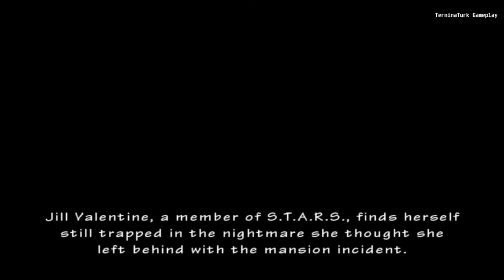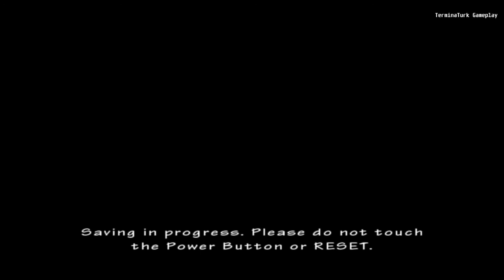Resident Evil: The Umbrella Chronicles Raccoon's Destruction (Wii 1080p 60 FPS)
Resident Evil Umbrella Chronicles Nintendo Wii 60 FPS No Commentary
0:00 - 23:50 Chapter 1 Raccoon City
23:51 - 39:35 Chapter 2 Subway
39:36 - 1:03:28 Chapter 3 Raccoon Police Department

All scenarios in this chapter take place during the events of Resident Evil 3: Nemesis.

Raccoon's Destruction: A summation of Resident Evil 3: Nemesis, divided up into three levels where the player can choose between Jill Valentine or Carlos Oliveira.

Part 1: This segment follows Jill and Carlos' way to the Train Station. The boss is the Grave Digger.

Part 2: This segment follows Jill and Carlos going through a train station to the R.P.D. At the end of this segment, the player/s must combat over 20 Hunter Rs'.

Part 3: This final segment follows Jill and Carlos' exploration through the R.P.D., and their fight with the Nemesis.